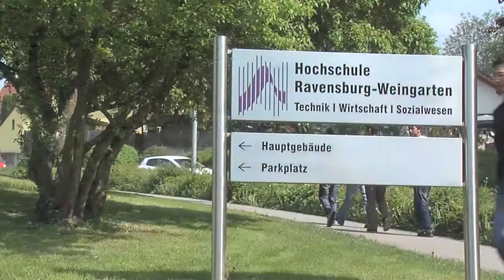Lista-tebo Epple Umsetzungs- und Annerkenungspreis 2011